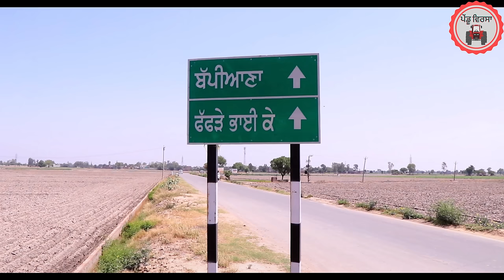ਲਾਲਚੀ ਨੂੰਹ ep 146 | new punjabi movie 2023 | punjabi Natak | Sukhpal